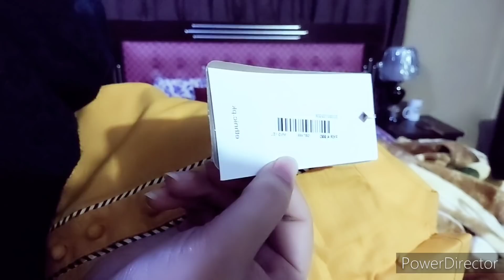Punjab Jane ki waja/SAS ki larai ajj Dekh hi lo //maike se kya Laye/Mai depression Mai thi